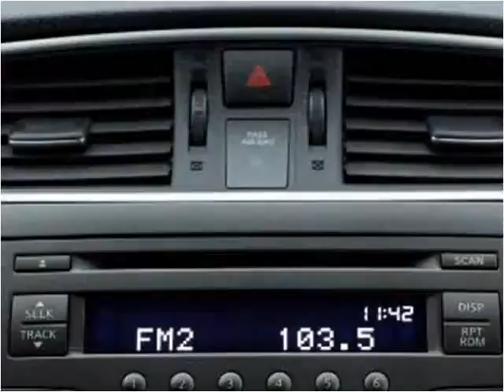2013 Nissan Sentra Used Cars Miami Gardens FL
This 2013 Nissan Sentra is available from Car Club USA.